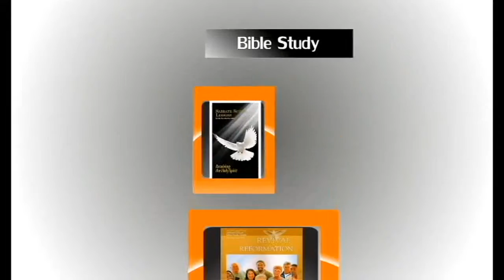LESSON REVIEW EP 2